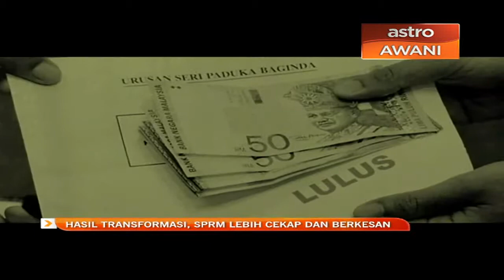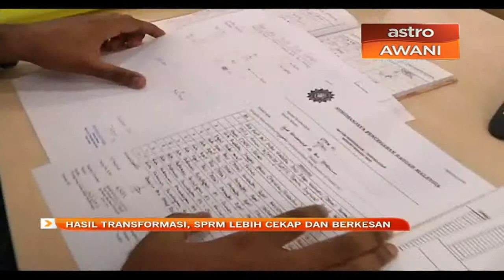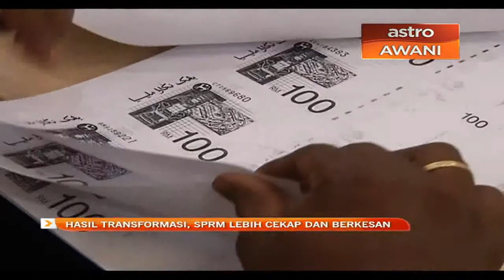Hasil transformasi, SPRM lebih cekap dan berkesan